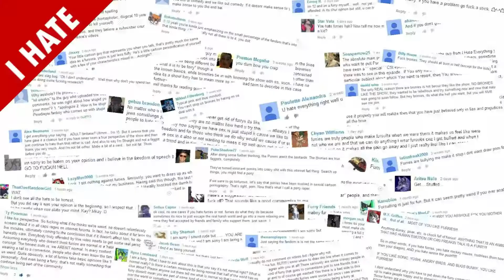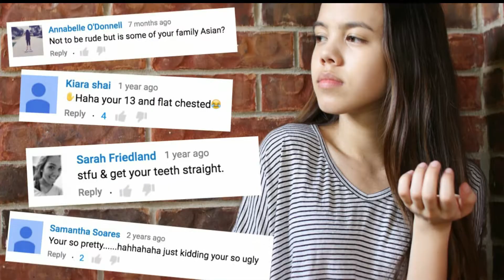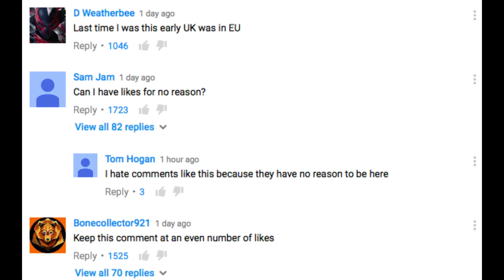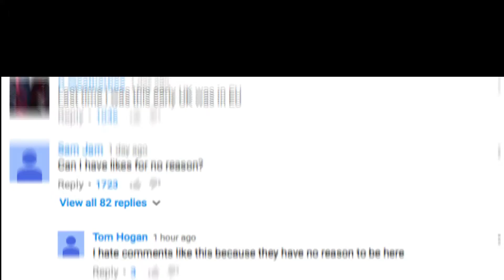||एक COMMENT ने ले ली जान||( one comment can destroy your life)||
background music credit to :'music royality free music from bendsound

REMEMBER ONE THING IF NOT HERE NOT ANYWHERE Copyright disclaimer: Copyright Disclaimer under section 107 of the copyright Act 1976 allowance is made for, fair use for purposes such as criticism,comment,news,reporting,teaching,scholarship and research.

photo and video from pixabay and pexels